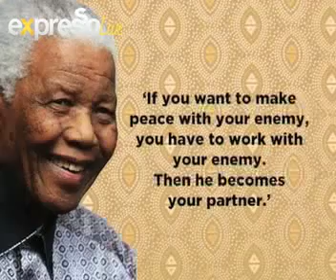Mandela Day: What To Do (12.07.2012)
Mandela Day's objective is to inspire individuals to take action to help change the world for the better, and in doing so build a global movement for good. Ultimately it seeks to empower communities everywhere. "Take Action; Inspire Change; Make Every Day a Mandela Day."
Individuals and organisations are free to participate in Mandela Day as they wish. We do however urge everyone to adhere to the ethical framework of "service to one's fellow human".